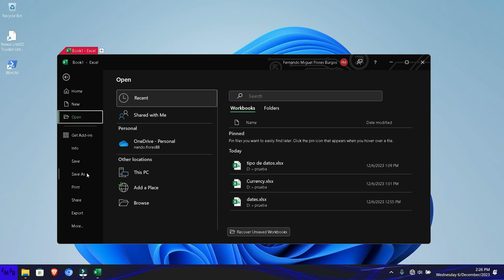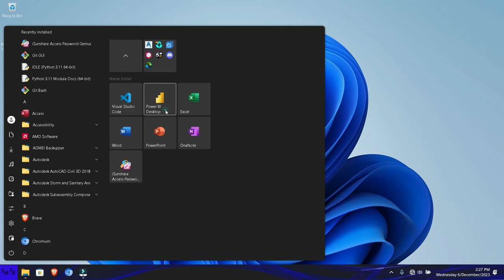Como quitar espacios en blanco en una columna en Power BI